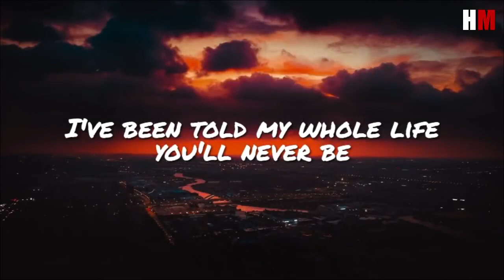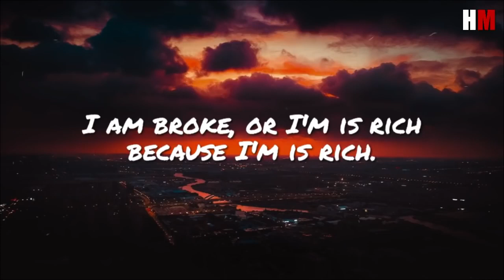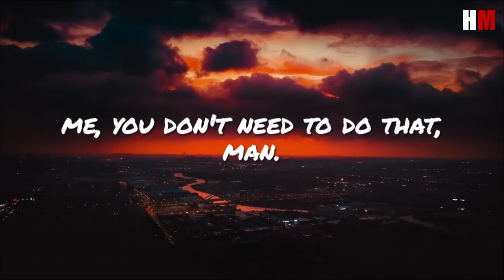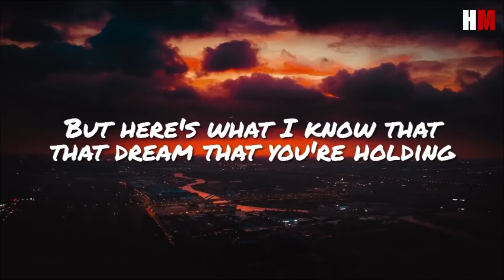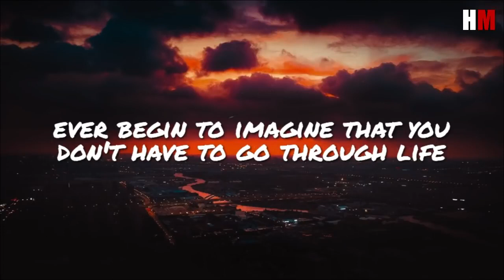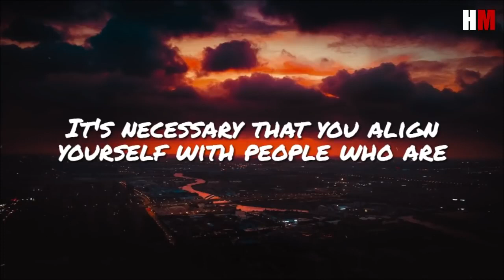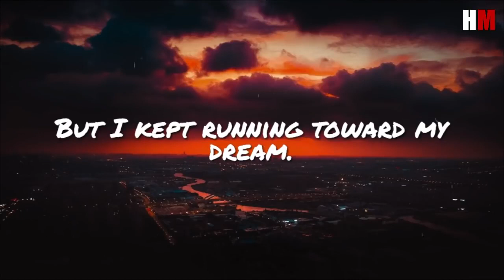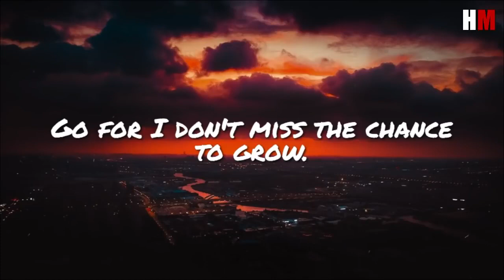LET THEM TALK - Motivational Speech | Steve Harvey , Joel Osteen , Les Brown , TD Jakes , Ed Mylett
1-This Video Will Not Have A Bad Impact On The Original Video Whatsoever.
3-It Is Transformative In Nature.
4-I Only Use Pieces Of CopyRighted Free Audio And Put A lot Of Work On Editing To Get This Video Out.